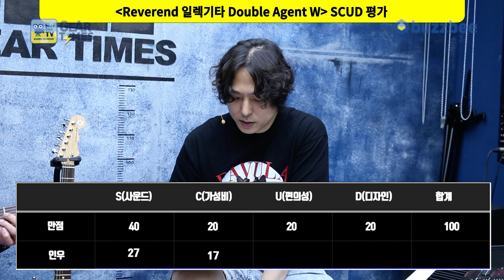[GearTimes 3755회] 레버렌드 Reverend 일렉기타 Double Agent W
레버렌드 Reverend 일렉기타 Double Agent W

0:00 오프닝
1:41 스펙(Spec)
3:38 사운드 테스트(Sound test)
11:19 시연 (Demo)
12:23 한줄평
13:15 점수